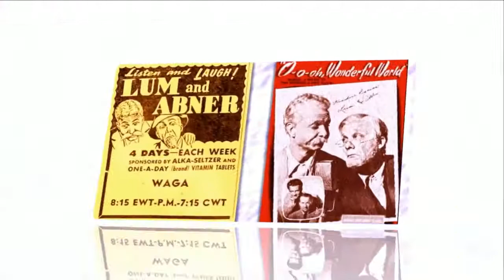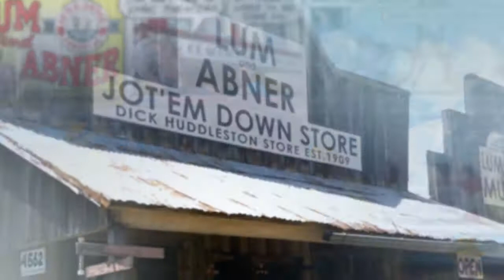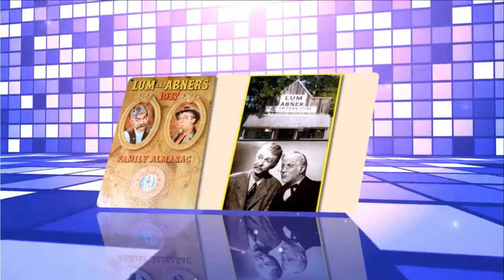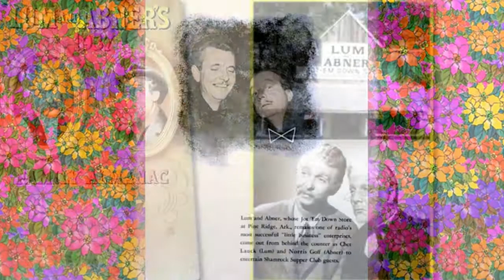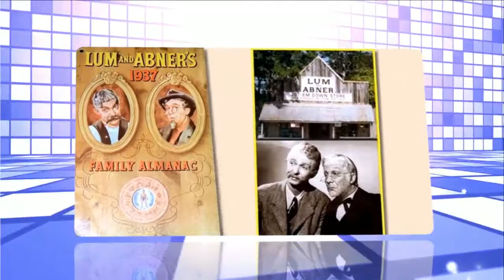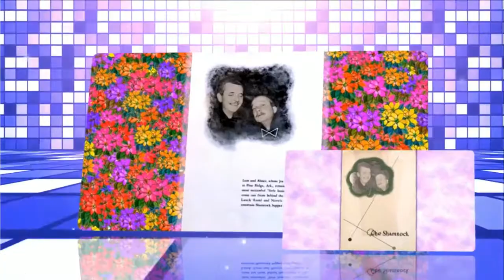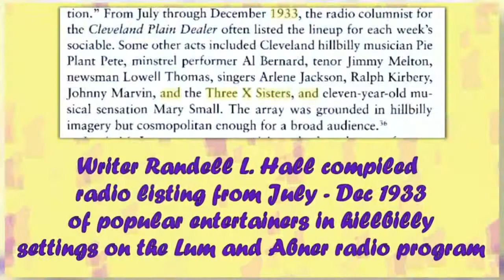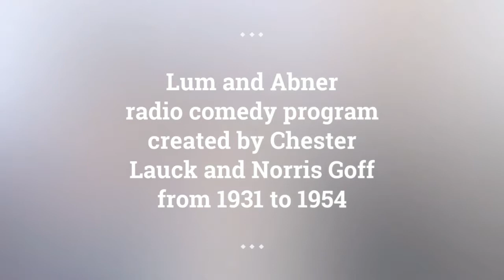Lum and Abner episodes 113 /180 . Re-Listen Lum and Abner online